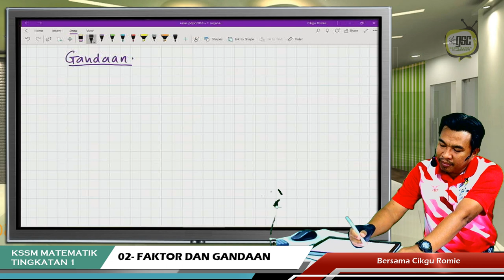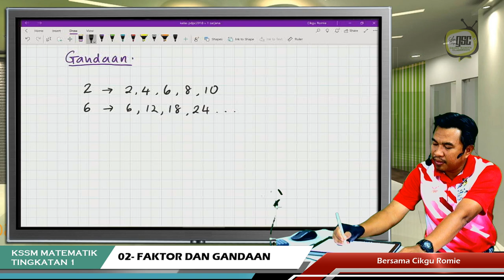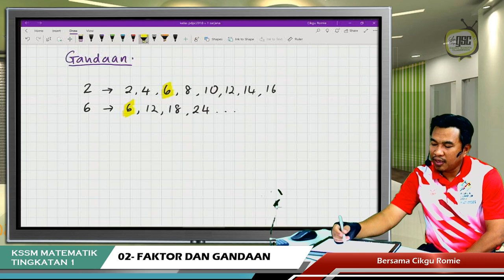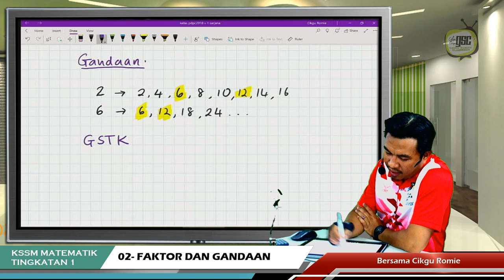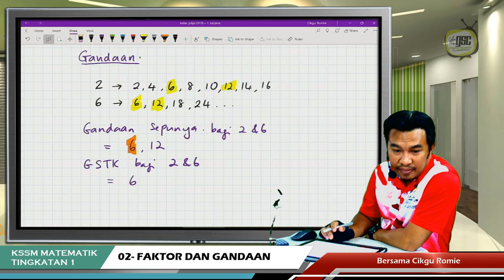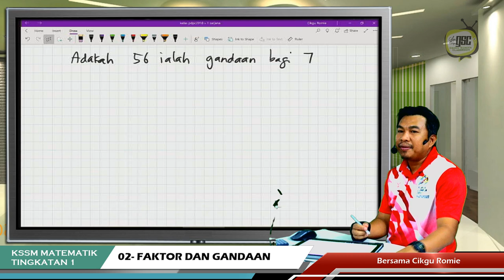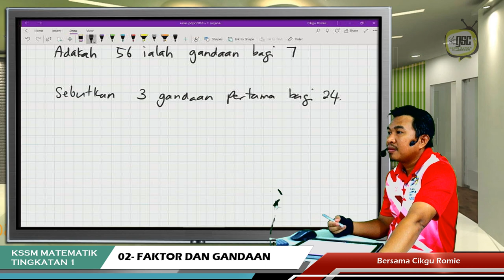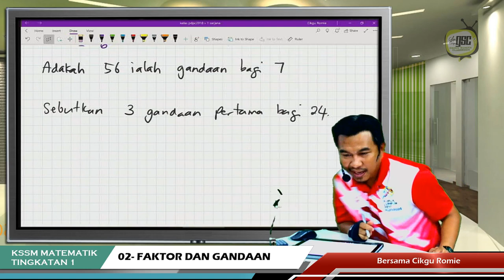KSSM19 1S 11 Gandaan, GSTK